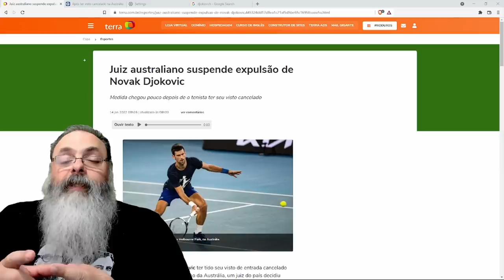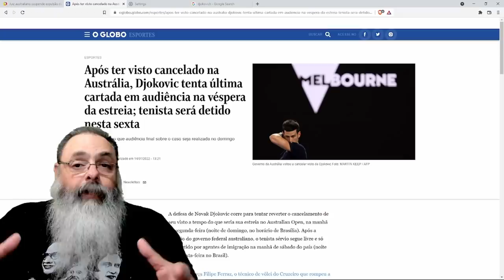Governo australiano cancela visto, mas justiça novamente reverte decisão no caso Djokovic